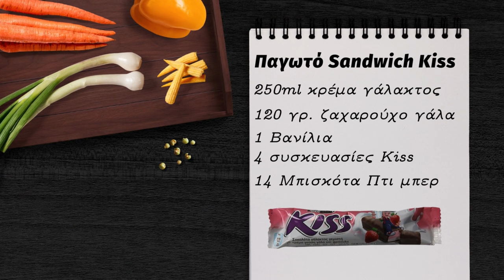Παγωτό Sandwich Kiss - Η πιο γλυκιά απόλαυση του Καλοκαιριού [4K]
Παγωτό Sandwich Kiss - Η πιο γλυκιά απόλαυση του Καλοκαιριού
✔ Υλικά:
- 250ml κρέμα γάλακτος
- 120 γραμμάρια ζαχαρούχο γάλα
- 1 Βανίλια
- 4 συσκευασίες Kiss
- 2 κ.γ. μέλι
- 14 Μπισκότα Πτι μπερ